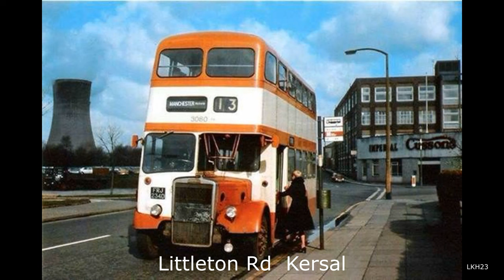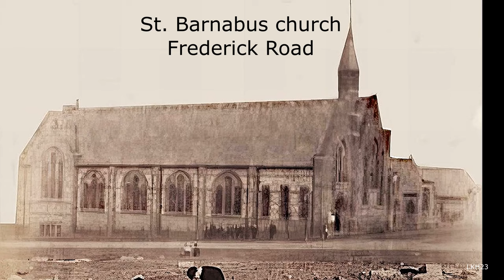old Salford photographs vol 3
A collection of photographs of days gone by put together in a slide show for your enjoyment